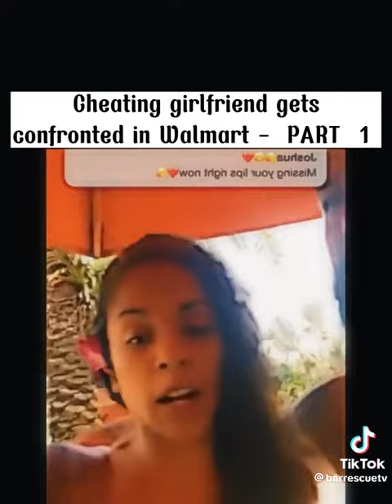Cheating girlfriend get caught at Walmart